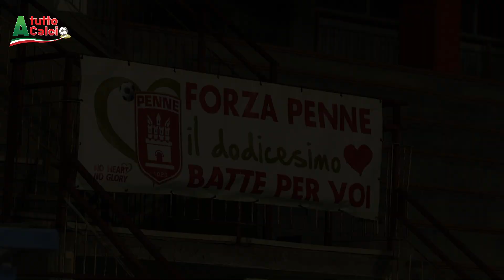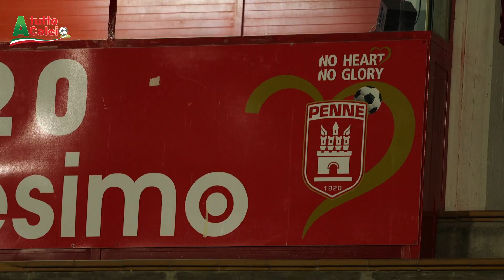Penne calcio, tradizione calcistica. Lo speciale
Siamo andati a scoprire una delle realtà più importanti del panorama dilettantistico abruzzese. Il Penne calcio, una società che ha fatto del blasone un suo marchio di fabbrica, della serietà una regola fondamentale, e della ambizione quella molla che spinge il sodalizio vestino a cercare sempre di migliorarsi giorno dopo giorno. Abbiamo raccolto le parole e le impressioni del numero del club biancorosso, ovvero il presidente Andrea Marrone che ai nostri microfoni ci spiega e ci racconta, da dove nasce questa passione, e questo spirito di voler riportare il club pennese in palcoscenici più consoni al suo passato, nemmeno troppo lontano.